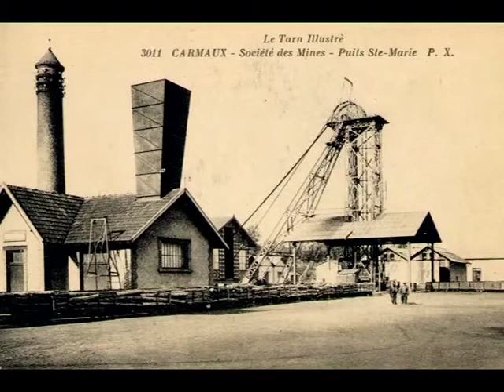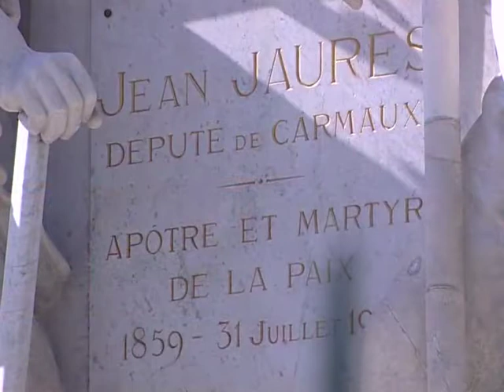Le temps des gueules noires par Aurélien & son orchestre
clip accordéon / folklore de France / musette / boléro /
clip tourné sur le Tarn au pied d' Albi avec des images des mines de la régions et des mineurs, le titre a été composé par Aurélien Fenouillet.
compositeurs : A. Fenouillet / L. Navech /